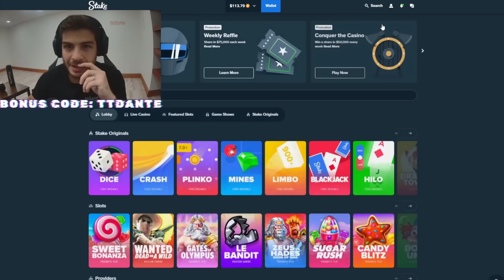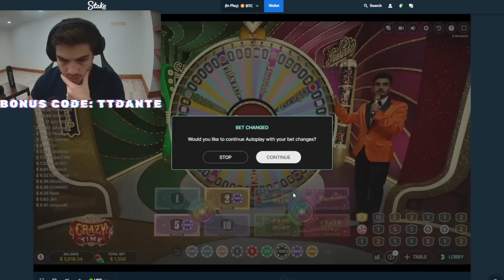NEW 2&5 ONLY Crazy Time Strategy!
Todays Session: Back on my favourite game Crazy time. Today im doing something a little bit different which is betting on 2 and 5 ONLY! Will i profit?